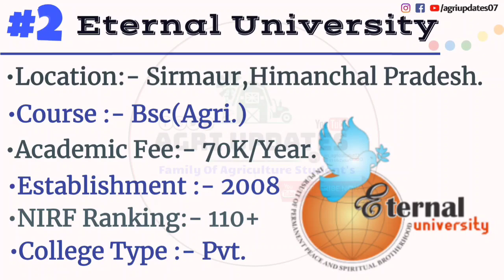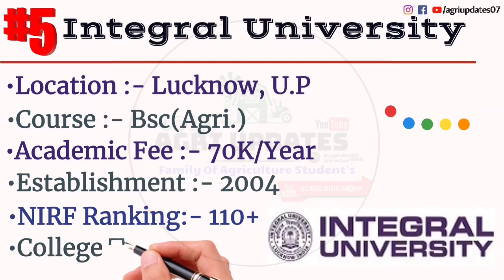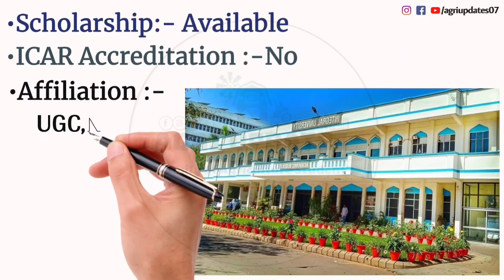𝐓𝐨𝐩 𝟓 𝐏𝐯𝐭. 𝐁𝐒𝐜 𝐀𝐠𝐫𝐢 𝐔𝐧𝐢𝐯𝐞𝐫𝐬𝐢𝐭𝐲 𝐢𝐧 𝐍𝐨𝐫𝐭𝐡 𝐈𝐧𝐝𝐢𝐚 | 𝐁𝐞𝐬𝐭 𝐏𝐯𝐭. 𝐔𝐧𝐢𝐯𝐞𝐫𝐬𝐢𝐭𝐲 | 𝐁𝐒𝐜 𝐀𝐠𝐫𝐢. 𝐀𝐝𝐦𝐢𝐬𝐬𝐨𝐧 𝟐𝟎𝟐𝟐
Hey Dear @AGRI_UPDATES     Family.
Are You Worried to Choose Right Pvt. Bsc Agri College For You in North India like Punjab,Haryana,Himanchal, Uttarakhand,Uttar Pradesh,Madhya Pradesh.?

Are You Worried to Choose Right career Option for Bsc(Agri).
This is a Detailed review of  BSc Agri Course in North India. In this Video, Everything Related To,Top 5 Best Non ICAR Accreddited University In North India and many Other Point's is Covered.

🌐1. SHOOLINI University

🌐2. Eternal University, Sirmaur, Himachal Pradesh.

🌐3. QUANTUM University, Roorkee Dehradoon.

⚡Q-Care Scholarship Test :-

For any other details, you can visit University

🌐4. AKS University, MP

🌐5. Integral Univetsity, Lucknow
For Any other Details, you can Visit All Mentioned University Official Website.
♨️ (𝐀𝐥𝐰𝐚𝐲s 𝐆𝐮𝐢𝐝𝐚𝐧𝐜𝐞 𝐅𝐨𝐫 All Agriculture Exam's ) 🔥✔
𝐓𝐡𝐚𝐧𝐤𝐬.

Your Querys :-➡️

:- top agri university in punjab
:- top pvt. agri university in uttrakhand
:- top pvt. agri. university in himanchal pradesh
:- top pvt. agri university in uttar pradesh
:- best 5 agri. University
:- pvt. agri university placement,
:- how good is aks university,
:- how good is quantum university,
►Top Private Agriculture University.
► Top 5 Best Private Agriculture College in North India.
► Best 5 Private Universities ,
►Admission in bsc ag 2022,
►Admission in msc ag 2022,
► bsc agri Admission in non-icar accredited college
►Admission in icar college
►Admission in agriculture
►Bsc ag admission 2022
►Agriculture admission 2022
► bsc Agriculture study.
► Top 5 Private Collage
►career in agriculture in Pvt. University
► bsc agriculture careers,

By:-  @tradeexpert_prabhat